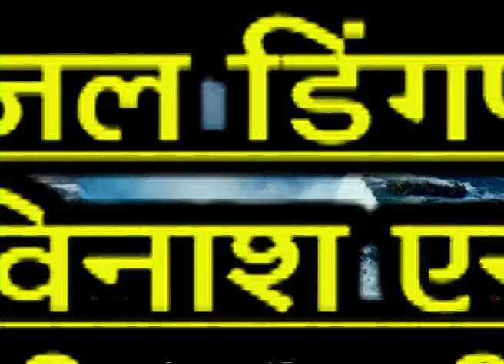KTV NEWS 20 08 2023 RTN